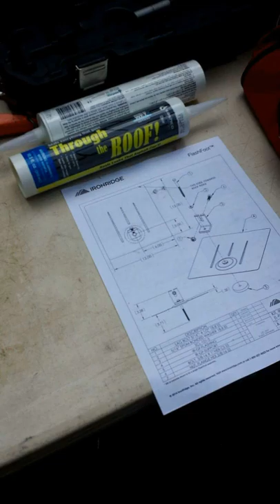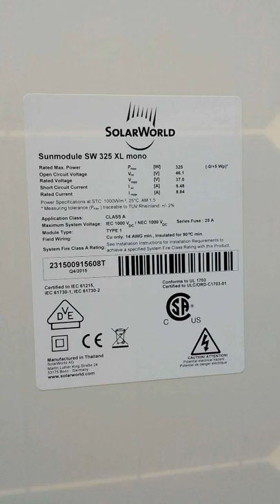Playing in the mud installing